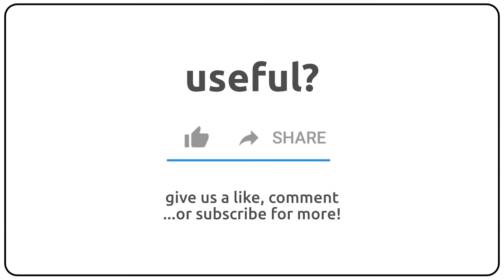How to pronounce ampalaya in english?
How to pronunce ampalaya in english
How to pronunce ampalaya in american accent 🇺🇸?
How to pronunce ampalaya in british accent 🇬🇧?
How to pronunce ampalaya in australian accent 🇦🇺?

Como se dice ampalaya en ingles?
Como se pronuncia ampalaya en ingles?